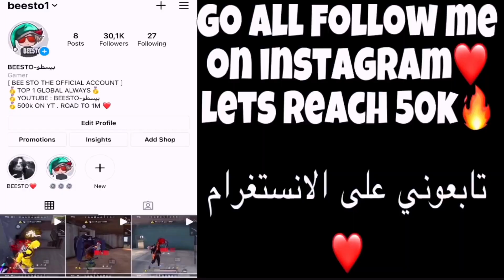BLADES OF FIRE 🔥🥇 UNBELIEVABLE MOUVEMENTS !!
🏅TAGS...

‏OP_ONE_SHOTS_PLAYER_FREE_FIRE
TOP_1_GLOBAL_FREE_FIRE
M1014_ONETAP_PLAYER

 ______Words not amportant______